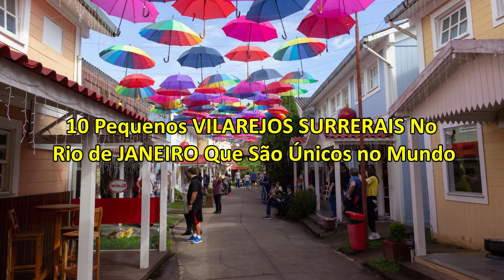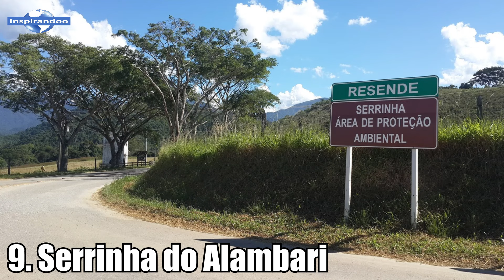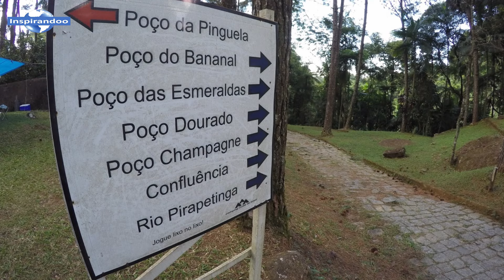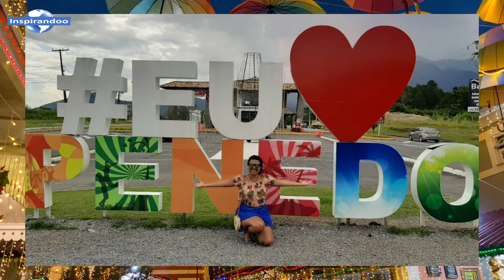10 Pequenos VILAREJOS SURRERAIS No Rio de JANEIRO Que São Únicos no Mundo!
O Rio de Janeiro é uma das regiões mais bonitas do Brasil que conta com diversas cidades charmosas e bonitas, porém nem tudo se resumo as grandes cidades. Porque existem os pequenos vilarejos que são lugares charmosos e tranquilos para quem busca paz e sossego, e deseja se aproximar da natureza!

Neste vídeo separamos os 10 pequenos vilarejos do rio de janeiro que vale a pena conhecer, por isso fica comigo até o final do vídeo porque o último vilarejo é um dos mais incríveis do Rio de janeiro que você irá se surpreender!

Sejam todos bem-vindos ao canal Inspirando e no vídeo de hoje listamos os 10 pequenos vilarejos surreais no rio de janeiro que são únicos no mundo!

CAPÍTULOS:
0:00 - Introdução
0:52 - Conservatória
1:46 - Serrinha do Alambari
2:45 - Visconde de Mauá
3:48 - Itaipava
4:55 - Lumiar
5:54 - Arraial do Sana
6:57 - Trindade
7:57 - São Pedro da Serra
9:01 - Ilha Grande
10:02 - Penedo
11:09 - Encerramento